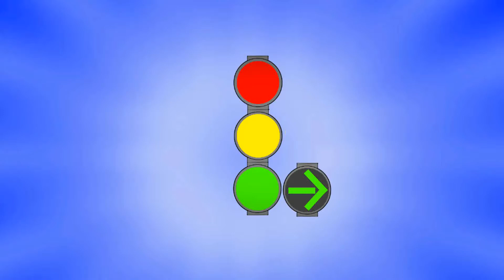Großer Kreisverkehr mit Siemens LSA ++ Rotlichtverstoß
Zufallstreffer: Ein Auto fährt bei Rot bei 0:56

Ort: Berlin